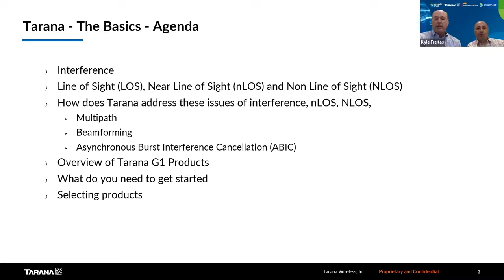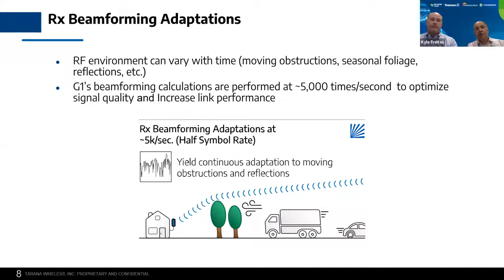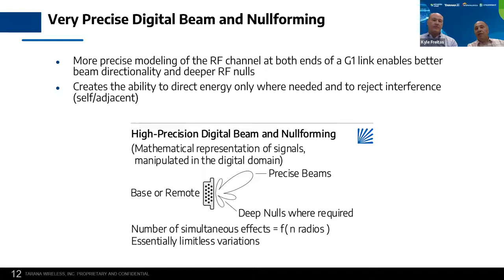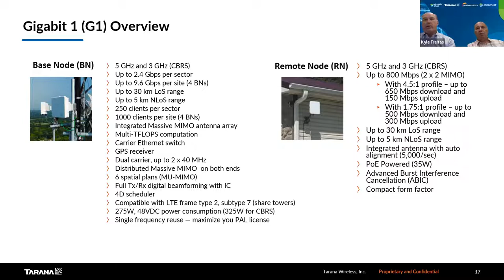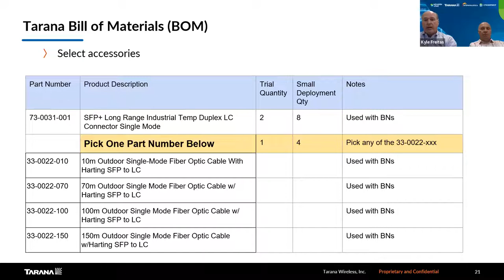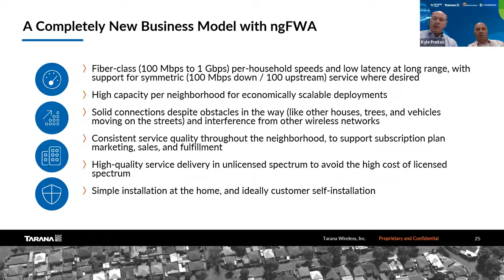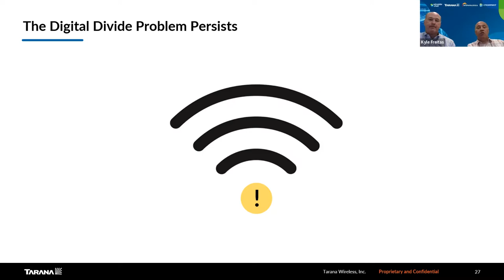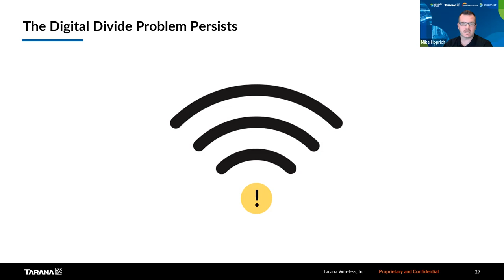Part 1: Tarana's G1: The Basics